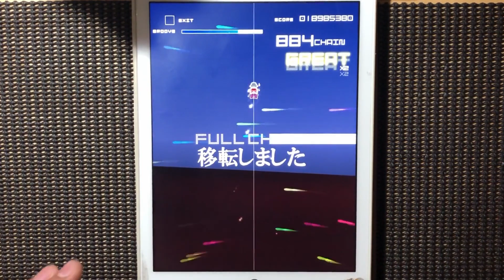【GROOVE COASTER】劇場版 怪談「カーナビ」 (Hard Lv8) PERFECT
移転しました。

劇場版 怪談「カーナビ」 / Cranky
Hard Lv8
プレイ回数 / 5～10回

素材使用
PIXTA